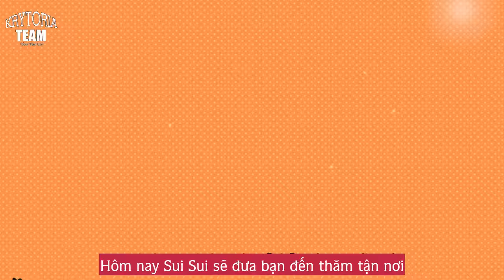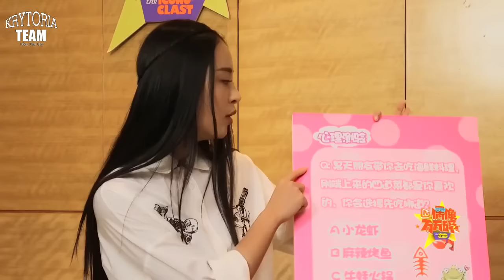[Vietsub] f(x) Victoria - Ice Fantasy Interview {Krytoria Team}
Trans: Ae, Junie
Time: S
Edit: Shadow
Typeset: Shadow
Encode: S